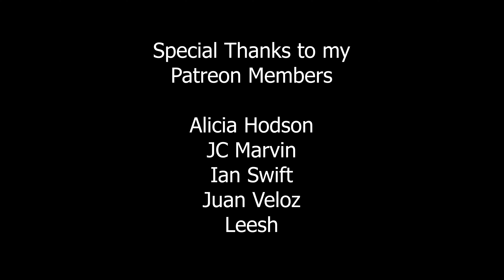Mining bees (Andrenidae), Maryland, USA | v142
Mining bees (Andrenidae) seen near Baltimore, Maryland, USA, March 2024.

Videographer: Jim Young, Ph.D. (USDA APHIS)
Editing: Gino Nearns